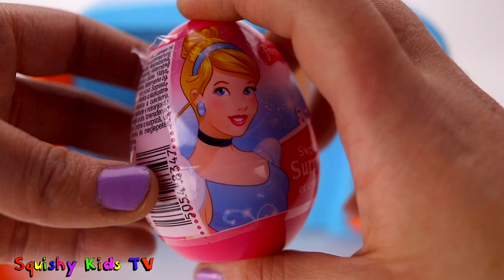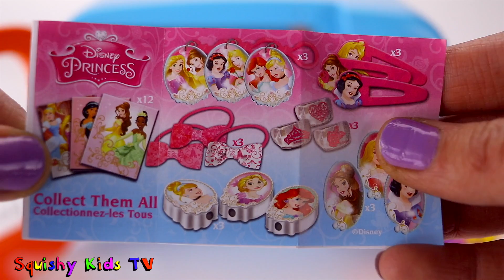MAGIC SURPRISE MICROWAVE! Disney Princess Chocolate Egg Fun | Squishy Kids TV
Join Disney Princess Rapunzel with her Just Like Home MAGIC toy microwave! She'll turn squishy toys into a GIANT squishy colorful cake, a donut with color sprinkles and A DISNEY PRINCESS SURPRISE EGG! Stick around for the end of the episode for the unboxing to check out the cool toy inside!

Stay Squishy!